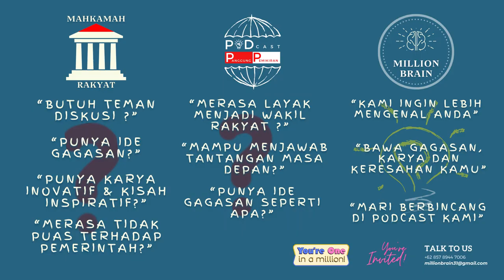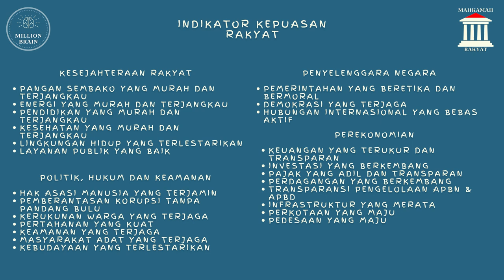Tang Ting Tung Cianjur Harus Beruntung | Ratusan Tahun Umurnya Masih Begitu Keadaannya? - Podcast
Pembicara : Endang Sutanto